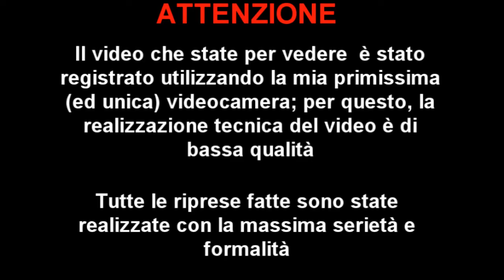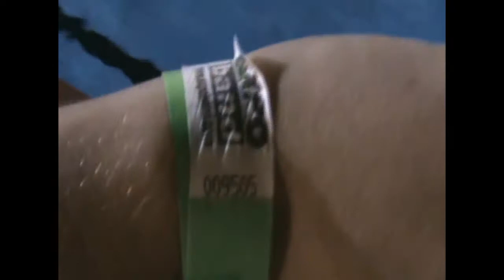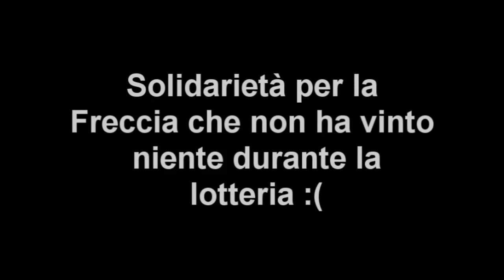Tutti al Salsiccia Party!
Qualche minuto delle oltre 2 ore di registrazione riguardanti il famoso Salsiccia Party